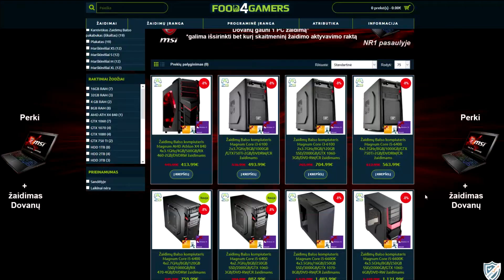Minecraft- Gravity #1 NEMIRIAU NĖ KARTO !!!!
▼   SKAITYTI ČIA   ▼
Pasirinkta Žaidimų Balso atributika
3metų nuo durų iki durų garantija
Antivirusinė sisema

Sveiki visi! Tikiuosi jums patiko šis video. Nepagailėkit akimirkos mygtuko "Like" paspaudimui! Labai dekui. Susimatysime kitame video!